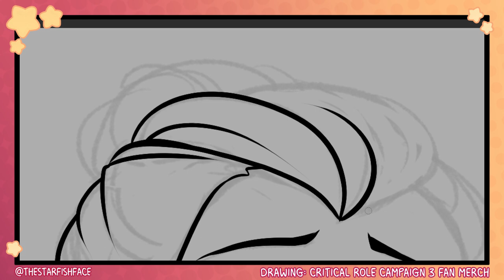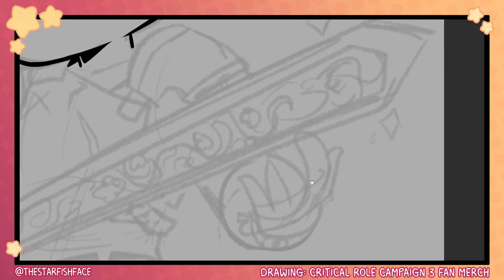Food Service Horror Stories | Art + Storytime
You'd be surprised how many problems can be solved with a good solid kick